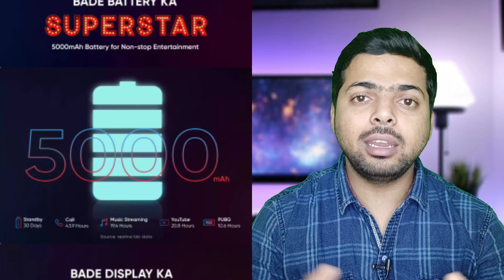Realme C3 - Price, First Look, Full Specifications, Helio G70 | Realme C3 Launch Date India Confirm